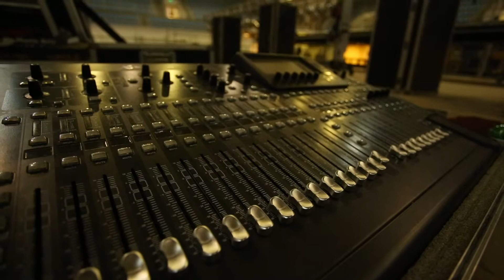Retratos Formoseños: Juan Manuel Ramirez, Baterista de los "Guauchos"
Cuando en la entrega de los Premios Gardel 2014 se anunció al ganador en la

categoría Mejor Álbum Nuevo Artista de Folklore, muchos se miraron sorprendidos.

Porque desde la lejana Formosa habían llegado los Guauchos, un grupo que irrumpió

con una notable fusión: “Nosotros crecimos con el folklore regional y después, ya

adolescentes, con el rock, y entendimos que lo mejor que podíamos hacer como

músicos era hablar de esa identidad”, relata su baterista, Juan Manuel Ramírez.